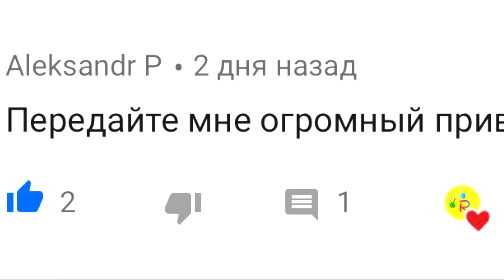ПИРОГ В ЛИЦО Челлендж РАЗВЛЕЧЕНИЯ ДЛЯ ДЕТЕЙ Pie Face Cannon Challenge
ПИРОГвЛИЦО Челлендж или PieFaceCannonChallenge kids Face Game очень крутая игра для детей и взрослых! Это видео из разряда КОРОЧЕ ГОВОРЯ Я ПОЛУЧИЛ В ЛИЦО 🥴но РОМАРИКИ в восторге ‼️

А также ⬇️

НАПОМИНАЕМ‼️на канале КОНКУРС- розыгрыш драконьисладости !!! Участвуй😉но это ещё не конец! У нас осталось ещё много драконов! Так что вот конкурс🤗лови

Серии ТАЙНАЯ ЖИЗНЬ ДОМАШНИХ ЖИВОТНЫХ 2

👉Идём на премьеру м/ф Тайная жизнь домашних животных 2

👉Где взять мноооого наклеек httqaltVBtxi2s